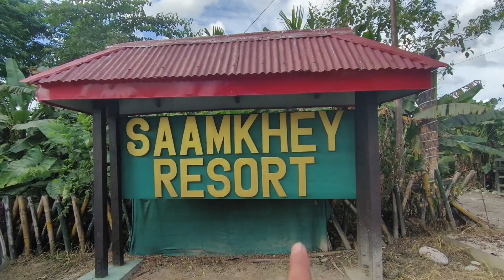Trip To Arunachal😍Pradesh ❤️❤️ Full day enjoyed🥳🔥 Kamlang😍 Samkhey😍7th KM Resort⛵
A trip to ARUNACHAL PRADESH ❤️

A day enjoyed with closed ones ❤️

Video & Editing - MR ADB❤️

Mr ADB
Aditya Baruah
Thanks 🙏